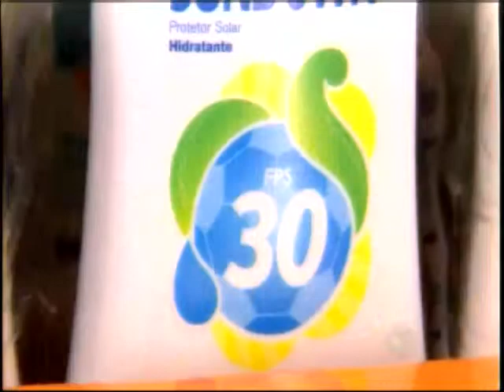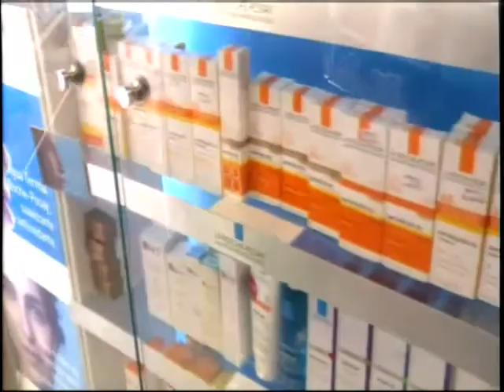Dermatologista da dicas sobre o uso de protetor solar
Apesar das temperaturas elevadas registradas em Cuiabá o maú hábito também é registrada por aqui.